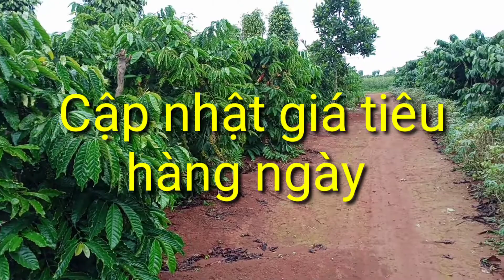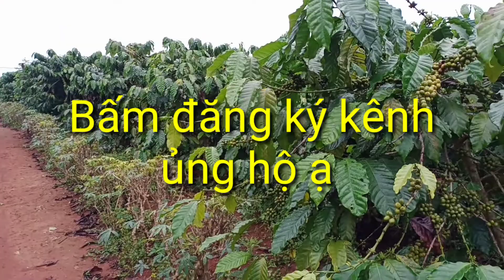Giá tiêu hôm nay | Giá tuột thê thảm nông dân trồng tiêu lại gặp khó #2 ‎@Hai Móm Official